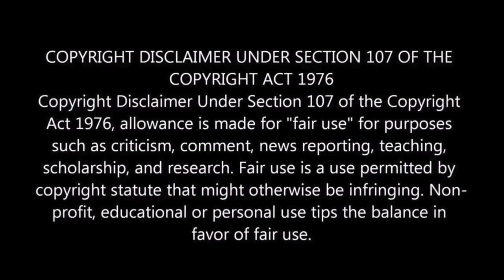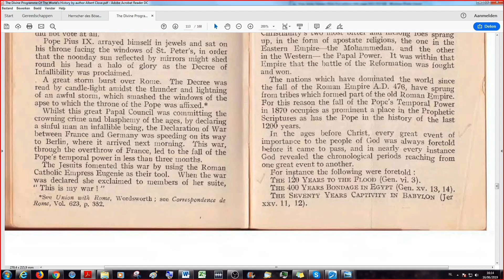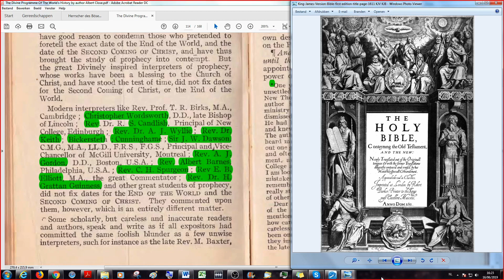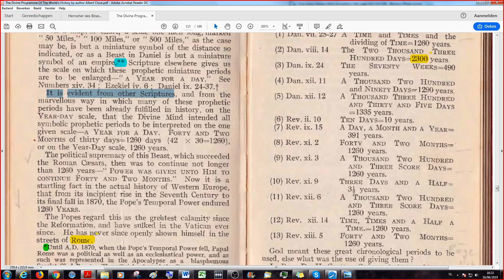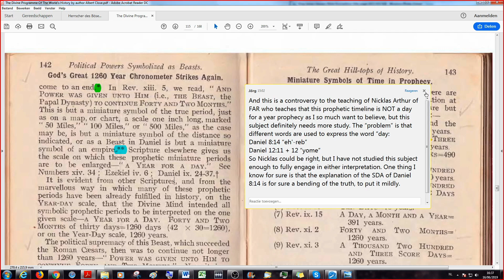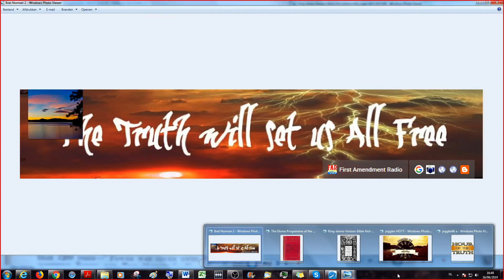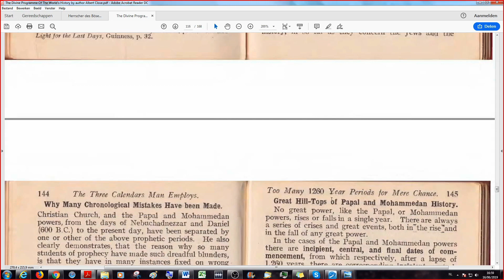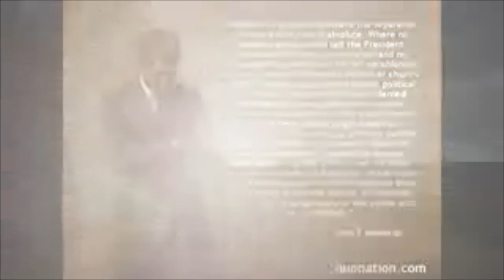The End of God's Appointed Time in 1866 70 A D , Political Powers Symbolized as Beasts TDPOTWH 44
Welcome to our study of a very profound little book, written by Albert Close and compiled from the works of five different protestant authors ( Elliot, Barnes, Birks, Wordsworth, and Guinness ) and published by the Protestant Truth Society in Great Britain at the time of the First World War, or The Great War (the name given at the time of the outbreak of it in 1914) The actual day of publication and printing is yet to be discovered in the book, but from what we see of the first part he wrote on May 1st, 1916. So, as always we hope that there are people that will grow and will be edified in the LORD Jesus Christ in our reading and discussion on this work of collaboration between Bret Norman and me, Jörg in this book: The Divine Programme of the Worlds History